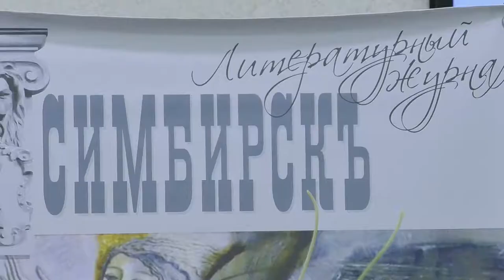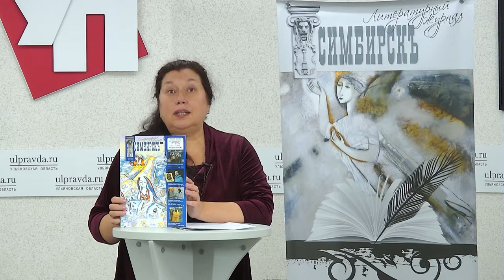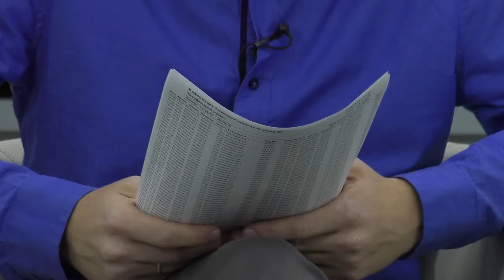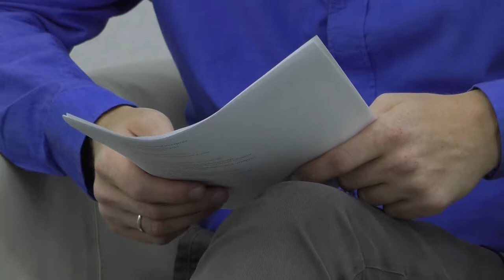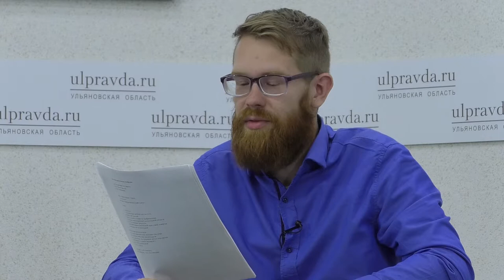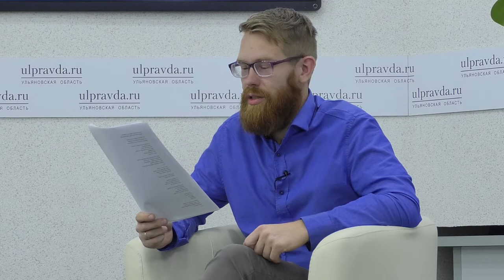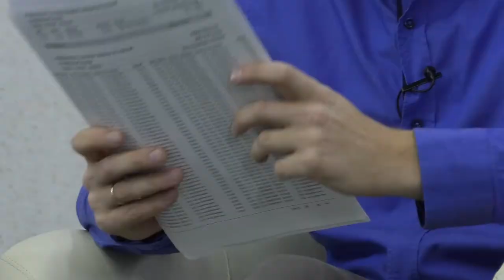Литературная гостиная. Журналист Данила Ноздряков представит Ульяновск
Гость «Литературной гостиной» – поэт, а по совместительству наш коллега, журналист «Народной газеты» Данила Ноздряков. Он - участник форума молодых писателей России, стран СНГ и зарубежья, который пройдёт с 15 по 21 сентября в Ульяновске. Данила расскажет о своем творческом пути и прочтет работы собственного сочинения.